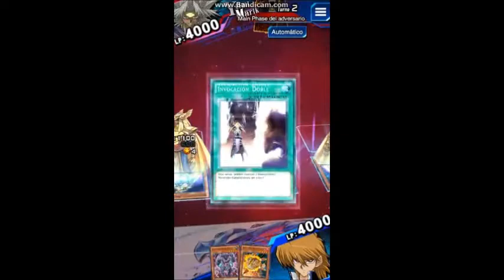Yugioh duel links: Yami Marik